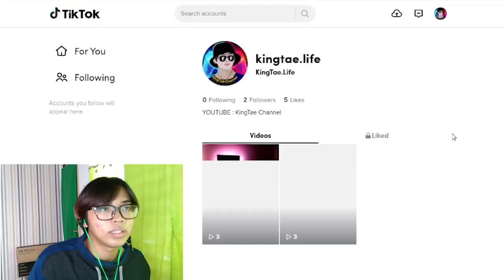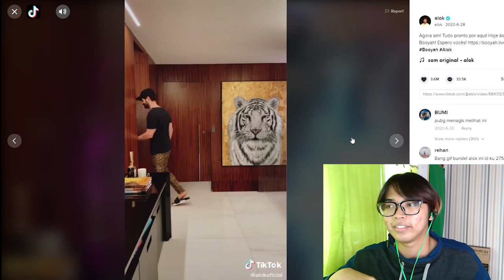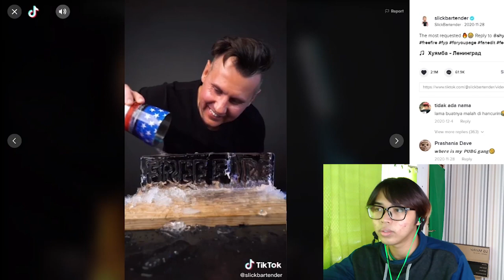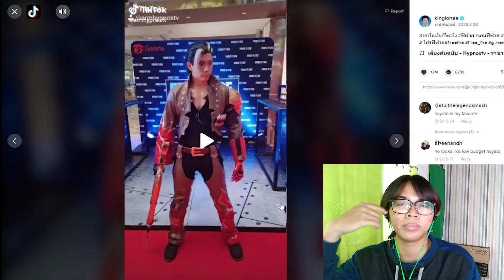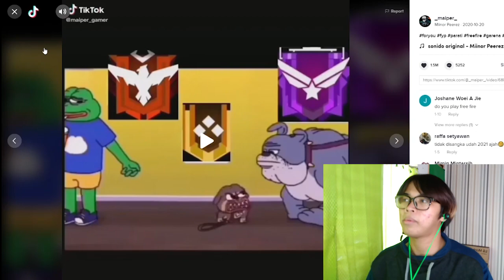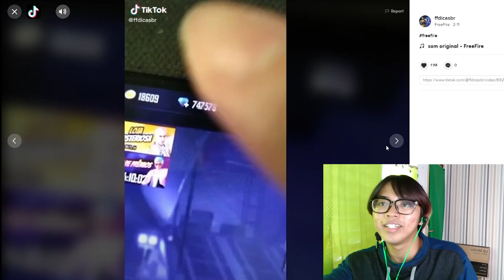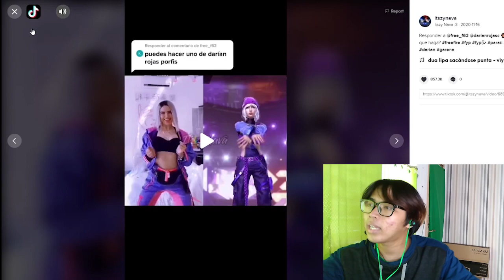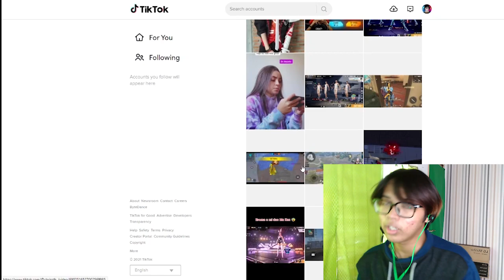REACTION TIKTOK FREE FIRE VIRAL - Part 1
Banyak Rezeki ? Suport Yuk Biar Makin Berkembang Melalui Link Ini !

Atau Bantu Share dan Tonton Video Ini Tanpa Skip Iklan !

•SOCIAL MEDIA•

AKUN GAME FF :
Nick : TAC•KingTae•
ID     : 75730253

AKUN NONOLIVE :
ID      : 37016858

AKUN TIK TOK :
ID : @kingtae.life

•GEAR•

DEVICE :

- SPEK PC -
•Proccesor RYZEN 3 3200G
•Mainboard ASROCK A320-HDV

- SCREEN RECORDER -

•OBS STUDIO
•BANDICAM PRO

THUMBNAIL EDIT :
•PixelLab